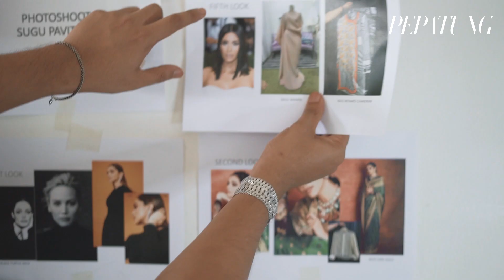PHOTOSHOOT PEPATUNG BERSAMA PAVITHRA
Video : Nabil Hussin
Photo : Pinography Photography
Makeup : Razzi Musa
Styling : Zulherizal Studio
Outfit : Bernard Chandran, Wanpa , Rizman Ruzaini, Gayathiri Silk Sarees Palace Klang